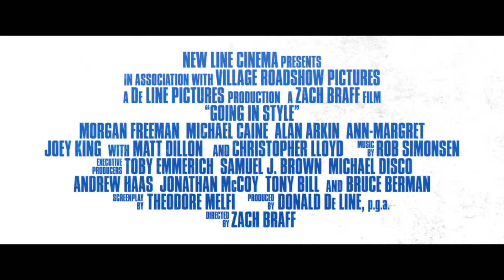Cinema Section - No.29 - 'GOING IN STYLE' | 10/4/17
From the home page...our review of 'GOING IN STYLE'